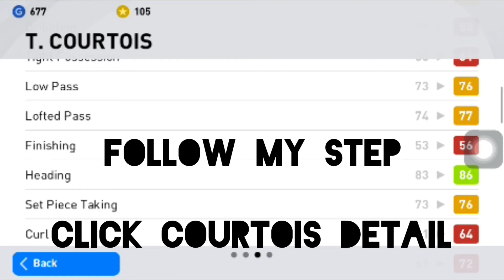How To Get Mpappe POTW 16-21 Pes 22 Mobile